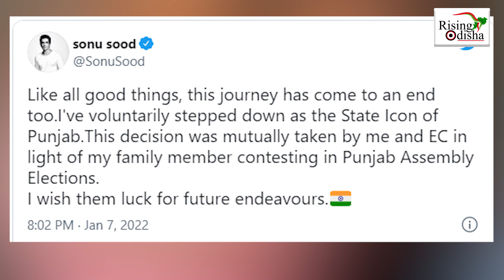Actor Sonu Sood Resigns As "State Icon" of Punjab | ECI | ପଞ୍ଜାବ ଷ୍ଟେଟ ଆଇକନ ପଦରୁ ଓହରିଲେ ସୋନୁ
Bollywood Actor Sonu Sood withdraws his name from the State Icon of Punjab, as the Election Commission of India confirms.